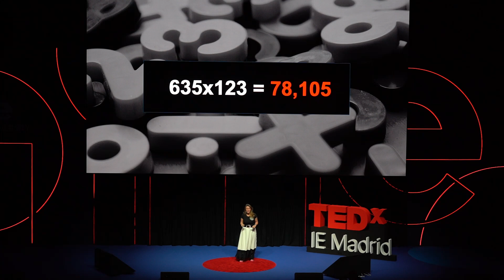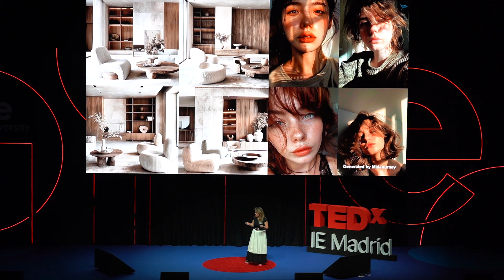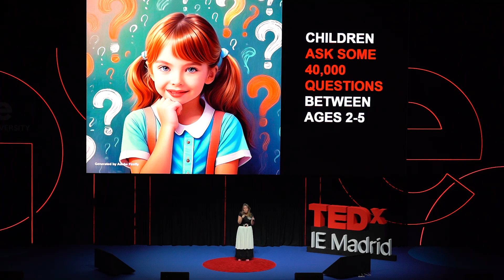Is A.I. Having Better Ideas Than You? | Diana Daniels | TEDxIEMadrid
Telling you that you shouldn't use AI is as bad as the professor that is trying to convince you not to use a calculator for your test.

AI should amplify our capabilities, enhancing efficiency, enabling us to accomplish tasks that took us hours, days, or even weeks to do, now in a fraction of the time. This is my invitation: empower your human intelligence.  Diana, with over two decades in telecom, leads Cronos Group as CEO, known globally for superior services. She co-founded Net2Chain, revolutionizing transparency in digital transactions. An entrepreneur at heart, she launched TinkerLink, aiding the unbanked, and Reaction Global, investing in impactful innovations. Founder of Opulix, she empowers Spanish-speaking authors. As co-host of Futureamos and Tech4Sight, she explores tech's future. A Stanford Executive Program alum, Diana chairs the Alumni Scholarship Foundation, supporting social leaders. Within YPO, she serves as Learning Officer, impacting over 35,000 premier organization leaders. Passionate about transformative leadership, Diana drives change through tech, storytelling, and collaboration. This talk was given at a TEDx event using the TED conference format but independently organized by a local community.